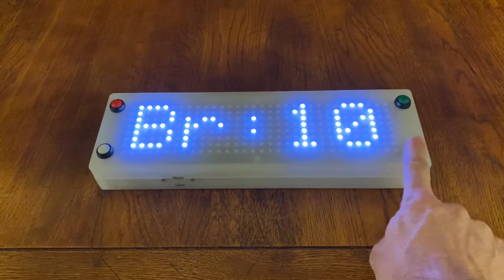Digital Cribbage Board Short Walk Through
🎲🔥 Transform your traditional Cribbage experience with our cutting-edge Digital Cribbage Board! Dive into the future of board games with this innovative project that blends technology with classic gameplay. Built using Arduino and vibrant NeoPixel displays, this custom-made digital board offers a sleek, modern take on the beloved card game Cribbage.

👾 Features of Our Digital Cribbage Board:

Versatile Game Modes: Enjoy three exciting game formats - 2 player short (60 points), 2 player long (120 points), and 3 player long (120 points), tailored for different levels of challenge and fun.

Dynamic LED Displays: Utilizing five 8x8 NeoPixel arrays, our board vividly showcases each player's progress with distinct Red, Green, and Blue LEDs. Scores are easily tracked by pressing the corresponding colored button to match your new points.

Interactive Gameplay: Engage more with the game as the digital board simplifies score tracking and brings a visual spectacle to your Cribbage matches.

Celebratory Scrolling Banner: Experience the thrill of victory with a special scrolling banner display that announces the winner in style, alongside a digital leader board to keep track of game standings.

Adjustable LED Brightness: Tailor the board’s brightness to your environment or preference using a simple white button, ensuring optimal visibility and energy efficiency.

Dual Power Options: Powered for continuous play through an independent power supply or a rechargeable battery pack, making it perfect for both home and travel use.

🛠️ Behind the Scenes - Making Of: Join me as I walk you through the creative process of building this Arduino-based digital Cribbage board from scratch. Learn about the integration of NeoPixel LED arrays and Arduino coding to bring this project to life. Whether you’re a seasoned electronics enthusiast or a curious beginner, there’s something in this build for you!

Loved this digital transformation of Cribbage? Like this video, drop a comment with your thoughts or questions, and share with fellow Cribbage and tech enthusiasts to spread the innovation!